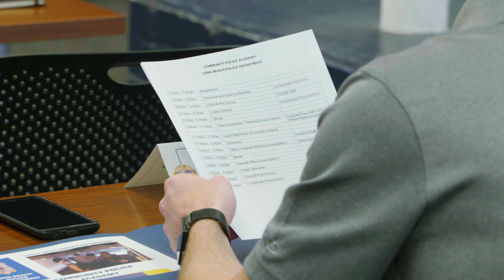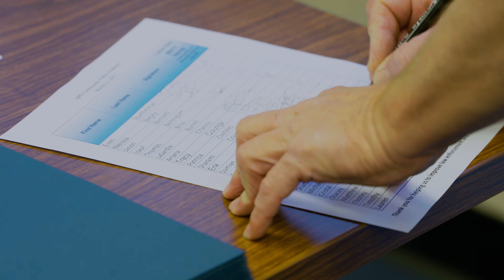iClip - Long Beach Police Department Community Police Academy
The Long Beach Police Department Community Police Academy offers residents a full day of interactive training on topics such as patrol operations, laws of arrest, internal affairs, and community engagement.

Through a combination of classroom and scenario based activities, participants will have the opportunity to gain insight on police training, department procedures, and some of the challenges facing officers in the current social environment.

For more information on the next Long Beach Community Police Academy,